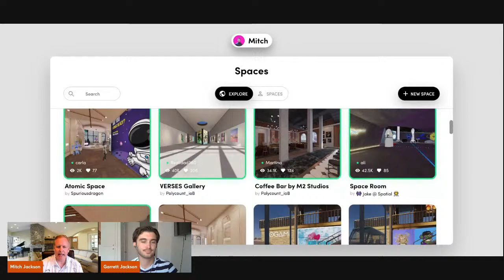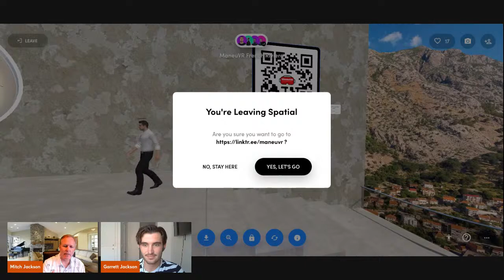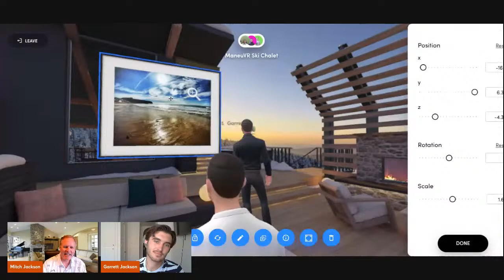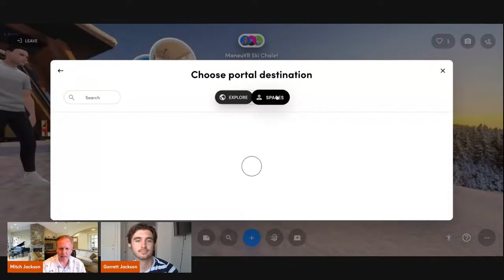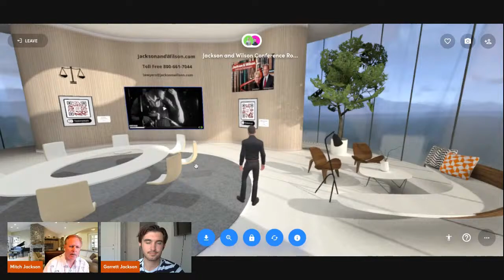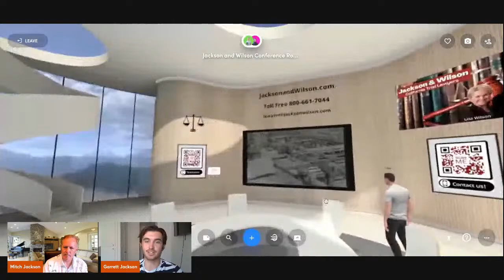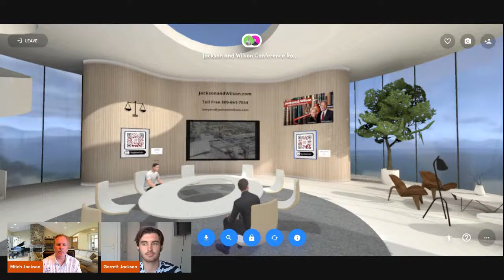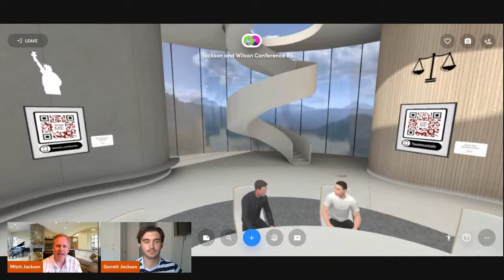Quick Metaverse Tour in Spatial (w/tips) with Garrett and Mitch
We're going to do an informal walkthrough in the Spatial Metaverse and share a few different places and tips. Please feel free to join us and ask questions. Thanks! Garrett and Mitch | ManeuVR